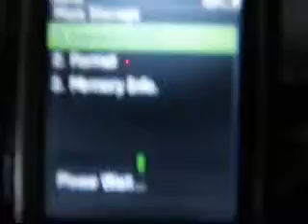upload your samsung rant to computer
how to upload your samsung rant to the computer